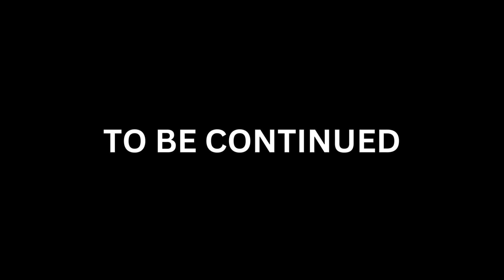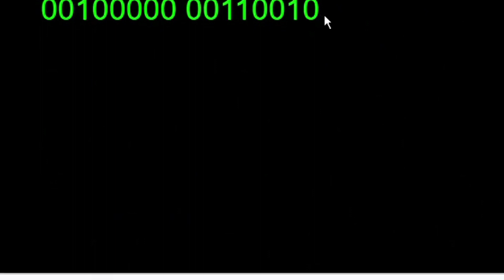besst tooon 3 him vs eval him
him is back with another adventure and more enemies with huge explosions!11!1!11!11! There are mor lore an mvch mor oter stiuf so do wacth it ot eldse i com to ur huosr an puy explosibe cola in u malebocse an cal him to tel u mumma tgat u be bad :( an him wil puncj u. anyways. him gotted a clon an da clon irts EVAL so him figjted eval him. ho win? u chosr an be gud.

finnaly a logn vido! 2 mimite inyro 2 mimite figt. 2 mimite exit. welcomb to teh tird vido in teh B E S S T T O O N S I E R E S :). thank u all who watch this besst tooon. SO BE WATCH IT! o an imagin puyyin red plasticene on spik too mak lok lik blod. this took a whole day to make. sory for vedy logn walk cycle. fin. crediit to shutterstock for djent sogn